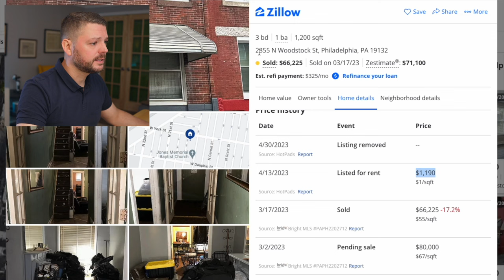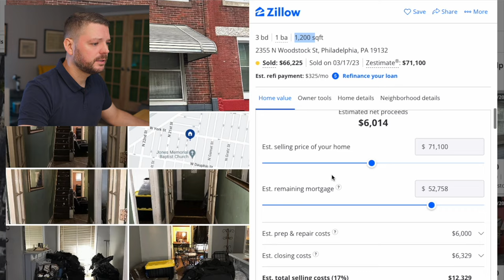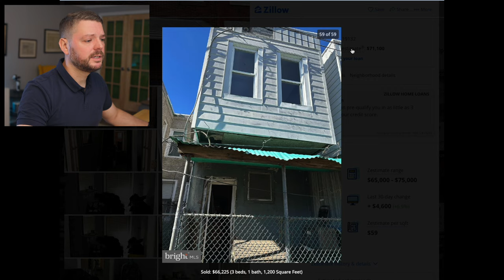Ratten & Schimmel im Haus? Teil 1 / #82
Hauskauf in Amerika: Ratten & Schimmel im Haus? Der Fußboden klebt und es stinkt nach Urin? In der Küche ist der Fußboden so weich, dass man fast durchbricht? Das ist genau das richtige Haus für ein Investment!
Was es damit auf sich hat, siehst du in diesem Video!

📒  Themenüberblick:
00:00 Intro
00:21 Überblick
01:46 Zillow
07:10 360 Grad Haustour
13:46 Fazit & Ausblick